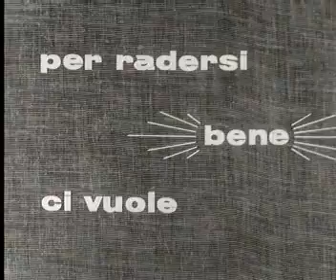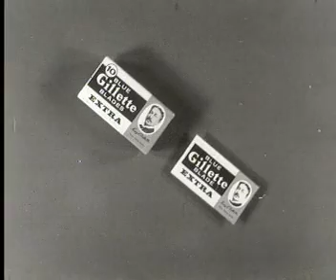Rasoio Giromatic Gillette - Storie del nostro tempo - Il cameriere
Spot Rasoio Giromatic Gillette - Storie del nostro tempo - Il cameriere, anno prima messa in onda 1961, casa di produzione Derby Film, agenzia pubblicitaria IMA
UPA Advertising Graffiti è un’operazione culturale senza scopo di lucro. Chiunque ritenesse violato un proprio diritto d’autore, diritto connesso o altro diritto esclusivo potrà chiedere la rimozione del filmato/i interessato/i inviando una motivata richiesta scritta a . Ulteriori informazioni sono disponibili a questo